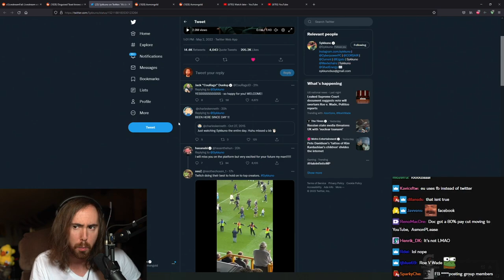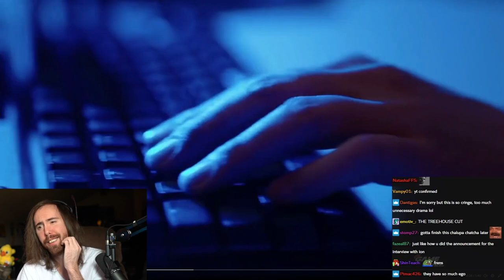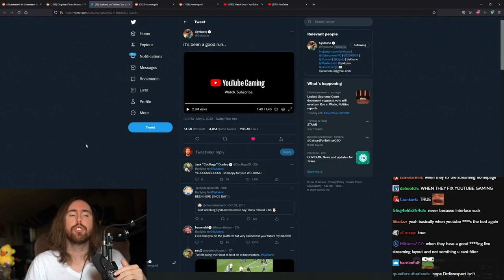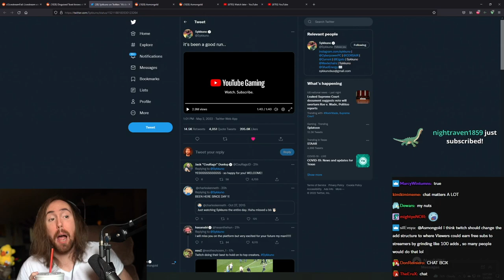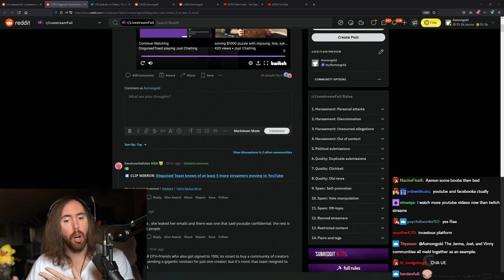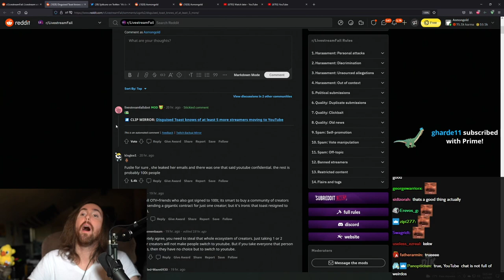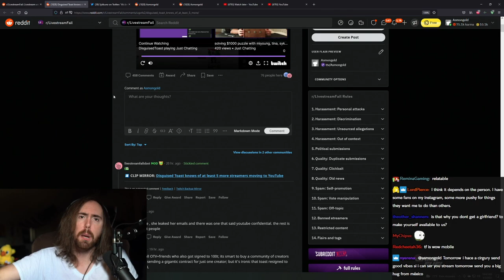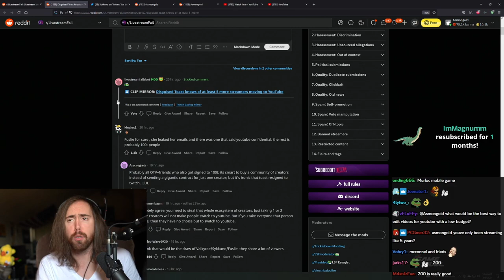Streamers Moving To YouTube, Asmongold Starts Considering...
Asmongold on Sykkuno moving from Twitch to YouTube